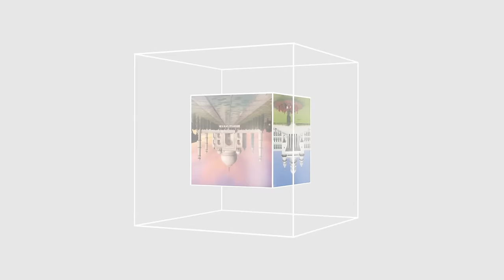ITTEHAD NEWS | BELGAUM | - SHAHPUR FASAD-8 JAKHMI 10 GIRFTAR.. - AHAM KHABARON PAR EK NAZAR